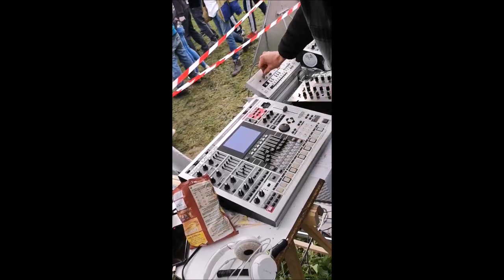Connex'Son Mamene family // La couzinkerie 6tm - 09/06/2018